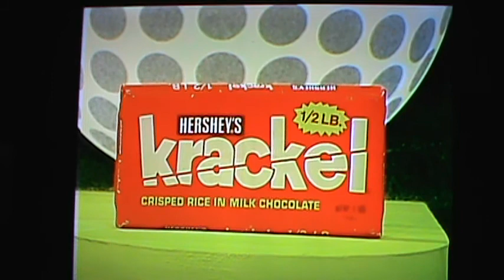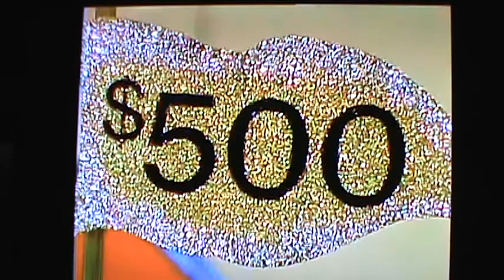M2U04153 New TPIR Caution Bob At Work Shuffle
New TPIR Caution Bob At Work Shuffle